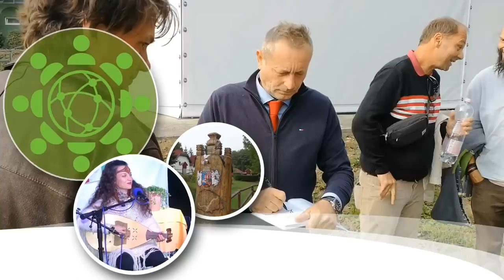Dócs Dávid, Az önellátás, önfenntartás a jövőnk záloga!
Magyarországi önellátó közösségek nagygyűlése 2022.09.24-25., Velem
Dócs Dávid országgyűlési képviselő és a Parlament Mezőgazdasági Bizottságának tagja, a Mi Hazánk Mezőgazdasági Kabinetje elnökének előadása